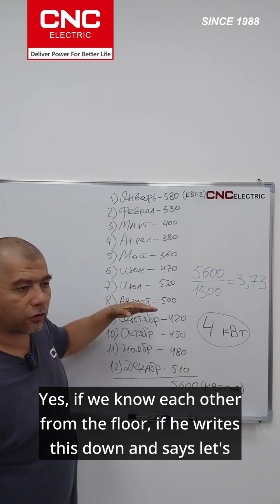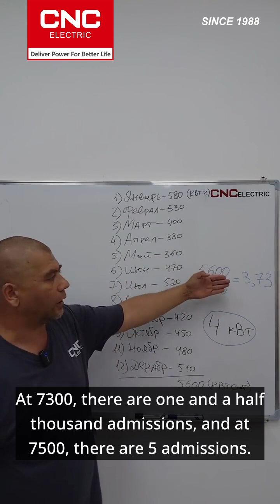An easy way to calculate how many kilowatts of solar panels you need to install in your home